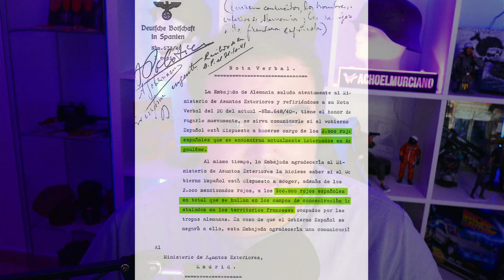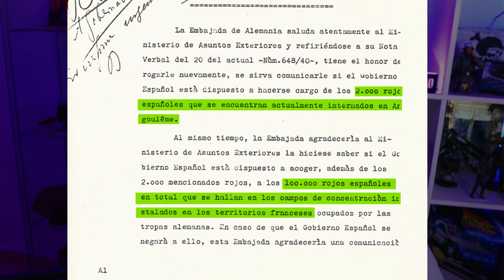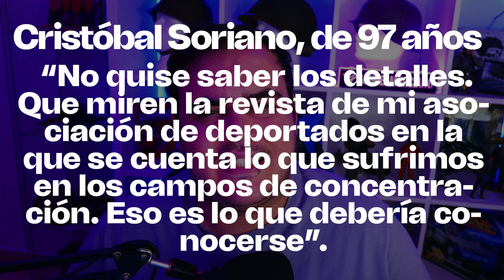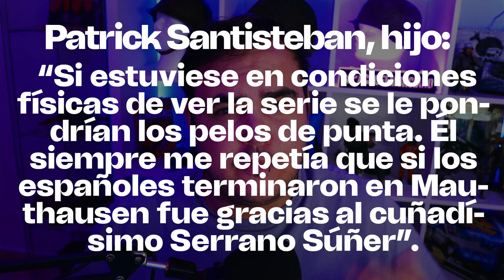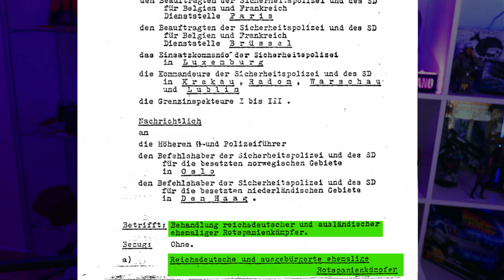DATOS Y CIFRAS DE ESPAÑOLES EN CAMPOS DE CONCENTRACIÓN Y EXTERMINIO